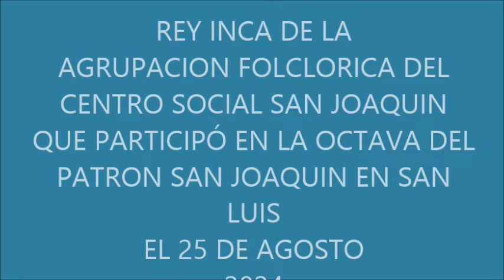REY INCA DE LA AGRUPACION FOLCLORICA DEL CENTRO SOCIAL SAN JOAQUIN EN SAN LUIS.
EVENTO QUE SE DESARROLLO EN EL LOCAL DEL CENTRO SOCIAL DA SAN JOAQUIN  CONMEMORANDO LA OCTAVA DEL PATRON SAN JOAQUIN  DE ALLAUCA EL 25 DE AGOSTO 2024